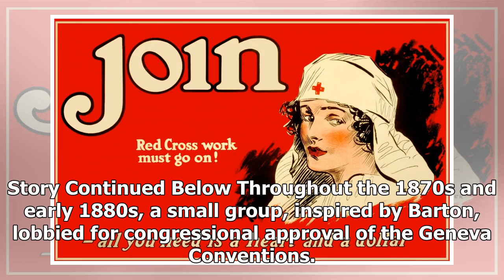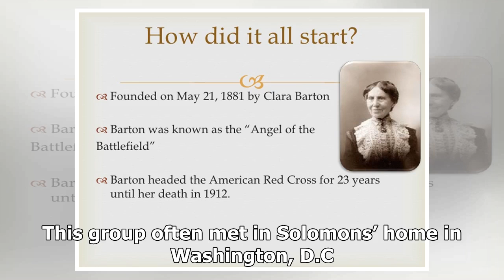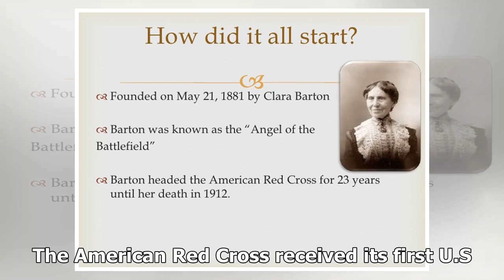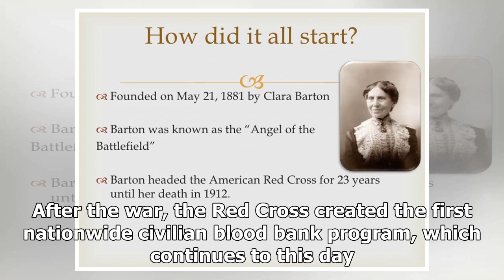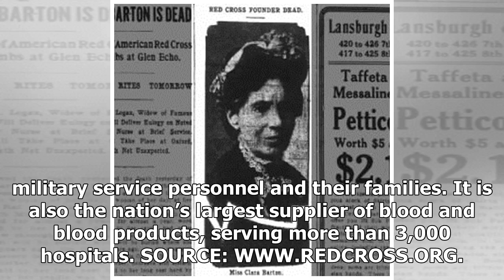Breaking News | American National Red Cross is founded, May 21, 1881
On this day in 1881, Clara Barton and Adolphus Solomons founded the American National Red Cross, a charitable body with links to the U.S. military that provides humanitarian aid to victims of wars and natural disasters. Barton had convened a meeting on May 12 to discuss her plans at the home of Sen. Omar D. Conger (R-Mich.). Fifteen people were present, including Rep. William Lawrence (R-Ohio), who became the organization’s first vice president. Story Continued Below Throughout the 1870s and ear...